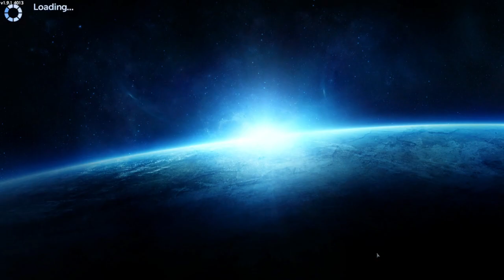Empyrion Galactic Survival v1.9 Ashon Two, Again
We tackle the scenario with a renewed and hopefully proper focus, and make a little progress.